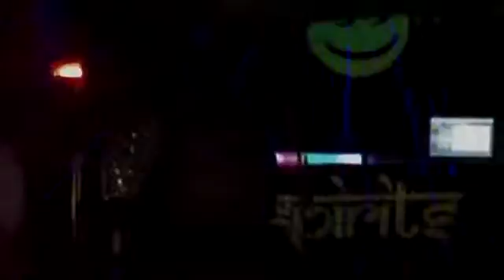Edelfettwerk - 07.03.2015 - 02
Play List
Cosmic Vibration und Cosmic Shamanic